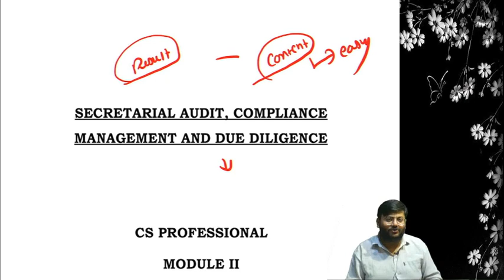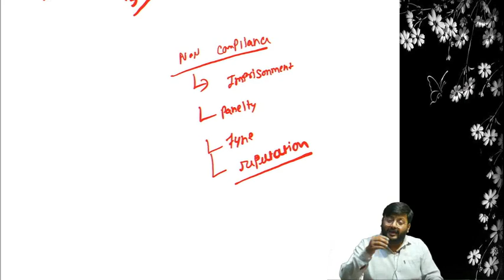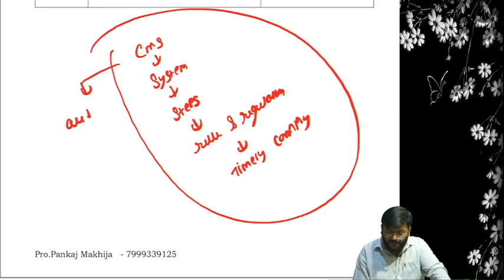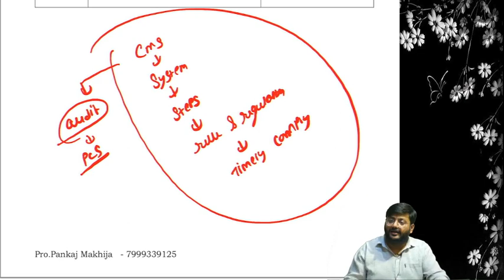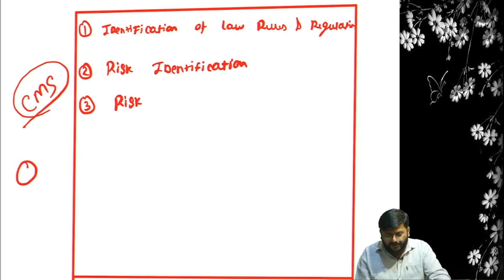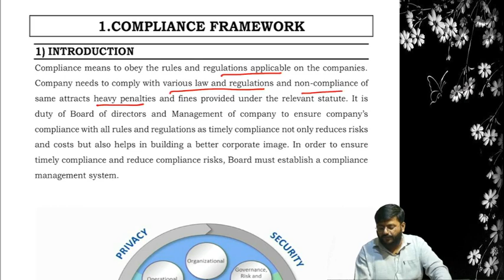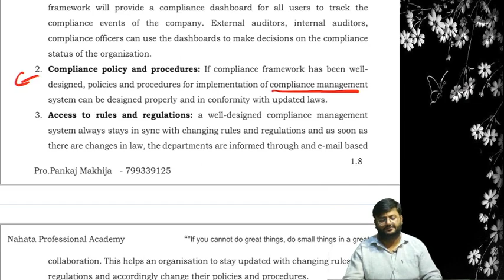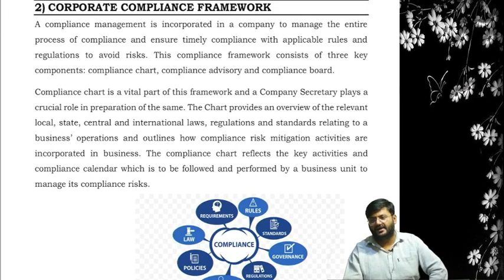compliance management day 2